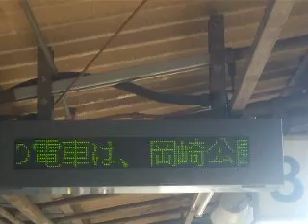名鉄矢作橋駅 電光掲示板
無人化タイプ。

あれ? 他の駅と表記内容が違う (拾い物です)